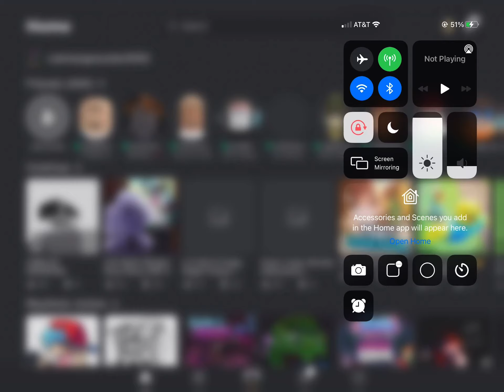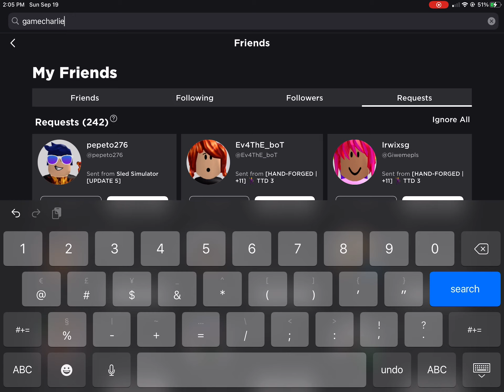THIS IS SO WRONG WHAT HAPPEND TO THERE DAUGHTER 😰😰😰😰😰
Omg what happend😰😰😰😰